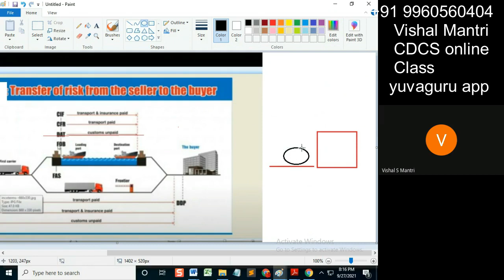CDCS class Incoterms 26092021 watermark#shorts43